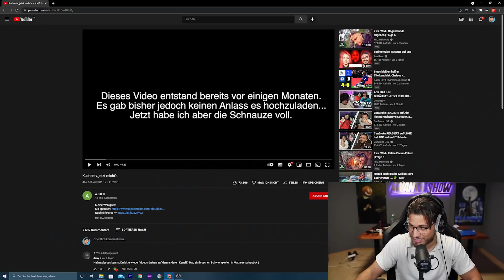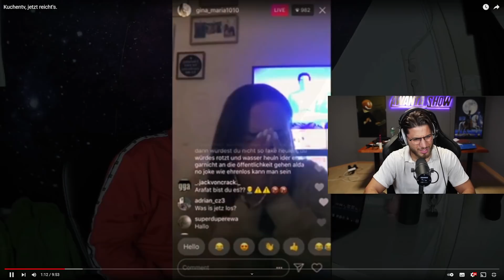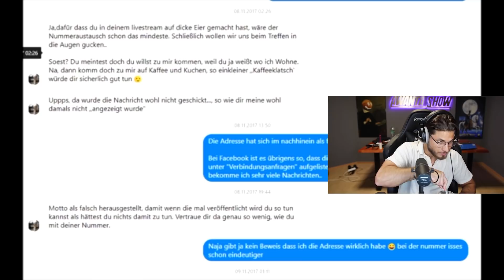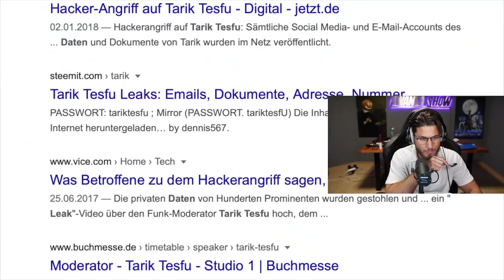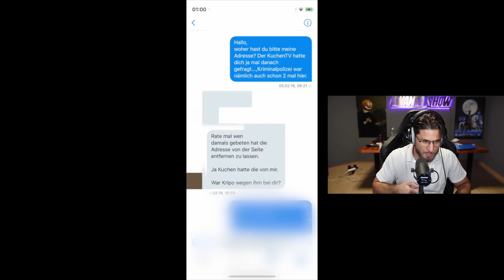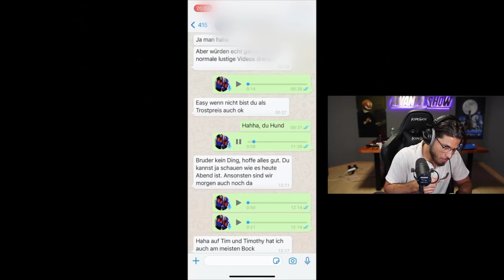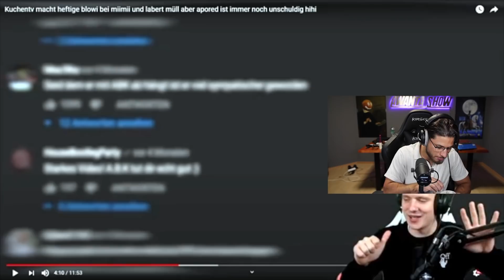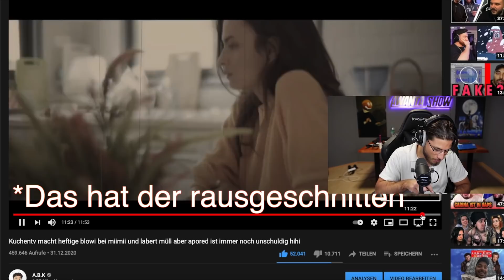Ach Kuchentv Ach..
Adresse für die Fangeschenke:
Kaan Yavuzyasar
Hauptstraße 56 / Postfiliale 709
40764 Langenfeld